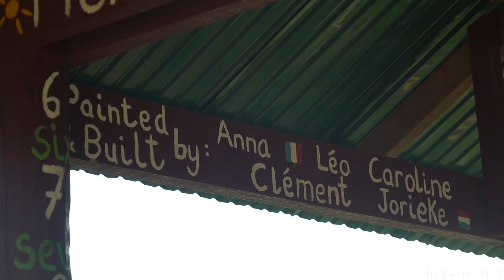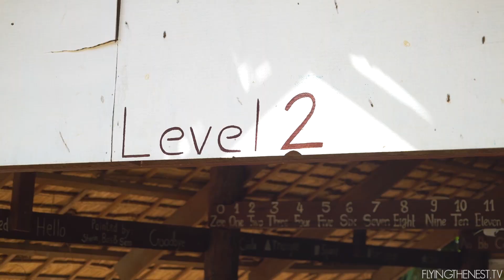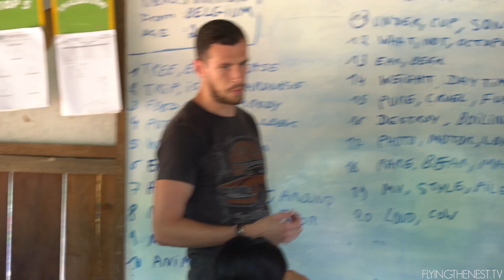MAKING A DIFFERENCE | Volunteer in Cambodia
Day 531 //  25th July 2016 // Samraong, Cambodia

Snap chat: flyingthenest
Periscope: sparrrry

6027

Equipment we use:
Sony A7SII